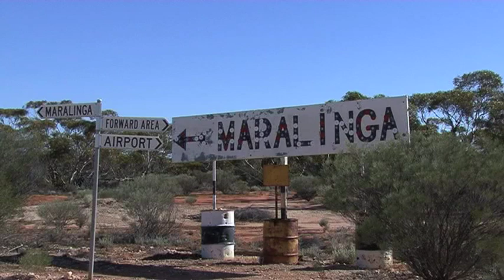RITC Compile 3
A short compilation of Red in the Centre stories